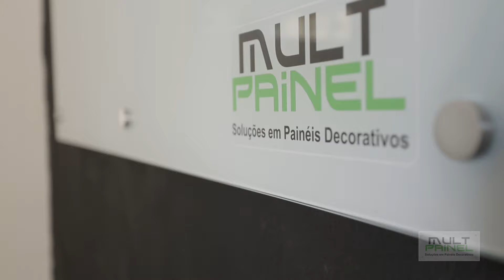Lousa de Vidro com Logotipo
Uma inovação no conceito de lousas no Brasil!